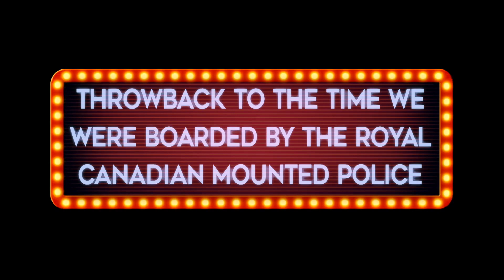Those Crafty Mounties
This was my 8th day on the boat and the RCMP seriously boarded us and accused us of being International Drug Smugglers. They said they had us on video, GPS tracking, the whole kit and caboodle. I’m not sure what all the fuss was aboot though. They sure were sore-ey when they didn’t find any. I’m prettt sure everyone was probably smuggling drugs too. Canada’s police are fucking soft. Unless you are a Canadian Police Officer reading this while I’m in custody. In that case I Don’t Answer Questions…